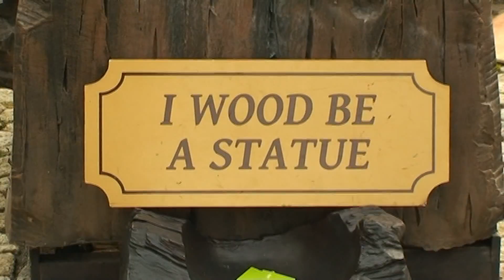Drtv nieuws - Levende standbeelden - maandag 5 oktober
The Living Statue werd afgelopen zaterdag op het Boreelplein gehouden.  Veel winkeliers en voorbijgangers genoten zichtbaar van de uiteenlopende Living Statues.